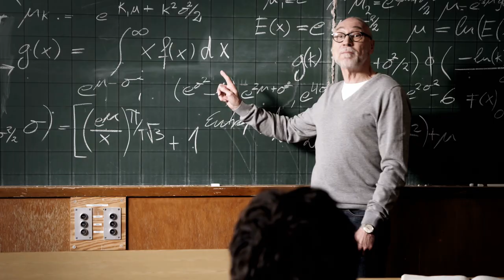Ο εχθρός είναι ο καπνός, όχι οι καπνιστές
Ξεκινάμε μία εθνική καμπάνια ενημέρωσης και ευαισθητοποίησης για το κάπνισμα. Ο εχθρός είναι ο καπνός, όχι οι καπνιστές. Και σκοπός δεν είναι ο διχασμός, αλλά μια συμμαχία για την υγεία. Γιατί η υγεία μας ενώνει.